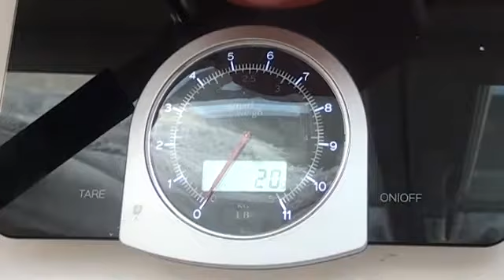TEST SLIME AVEC MAÏZENA ET COLLE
Hé hé hé donc j'ai testé le slime avec de la maïzena et...c'était une expérience très étrange 😂

Bon visionnage♡

😘 Bisous mes émours 😘

Mont­­­­­age

Je monte avec Vegas Movie Studio
Je monte les photos avec Picmonkey